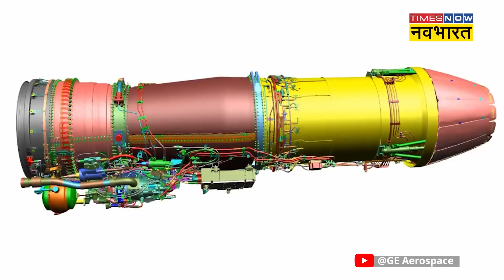India-US Deal: NSA Ajit Doval ने भारत के लिए करवा दी महत्वपूर्ण डील, China भी परेशान!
भारत और अमेरिका के बीच हाल ही में एक खास डील हुई है. इस डील के बाद भारतीय वायुसेना एशिया में सबसे ताकतवर हो जाएगी. रिपोर्ट्स की मानें तो ये डील करवाने में NSA अजीत डोभाल का काफी अहम रोल है.